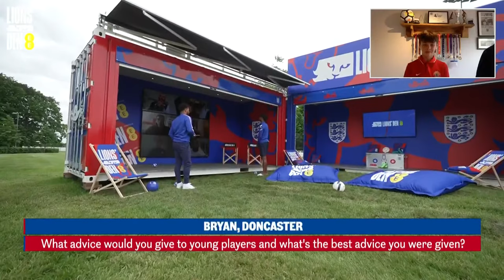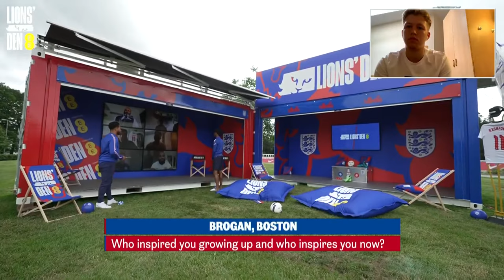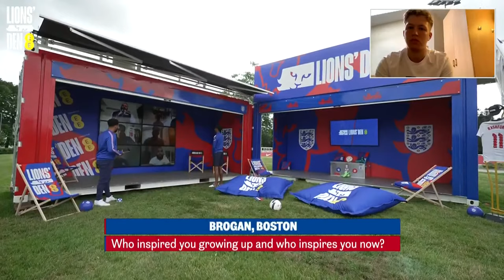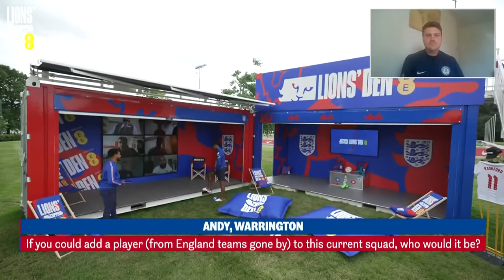Marcus Rashford & @Wretch32 In The Den! | Ep. 3 | Lions' Den Connected by EE | England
Marcus Rashford joins us for episode three of Lions' Den, talking inspirations growing up, putting team rivalries aside in camp, and a catch-up with rap GOAT Wretch 32.